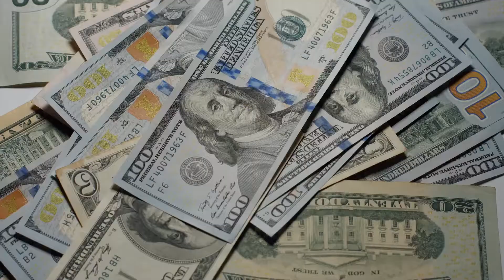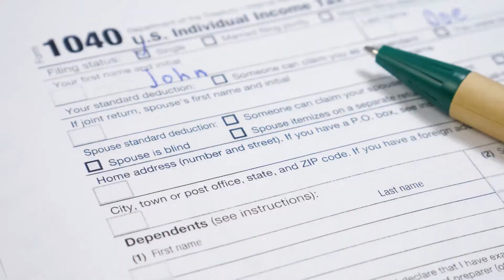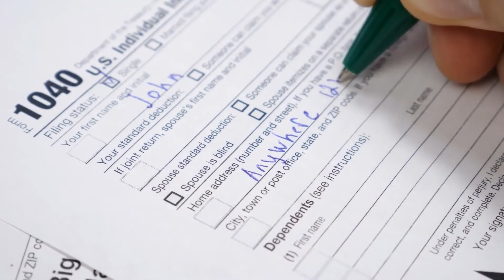What do Tax Consultants do